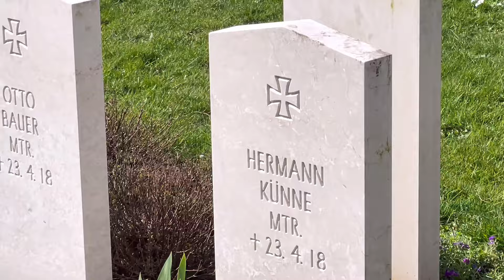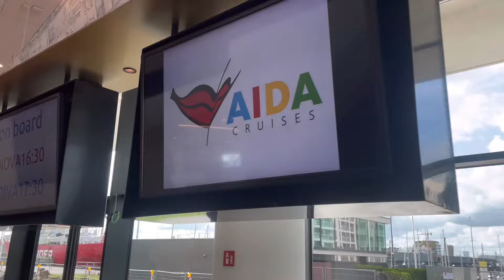Aida Nova Metropolentour Teil 2 Zeebrügge